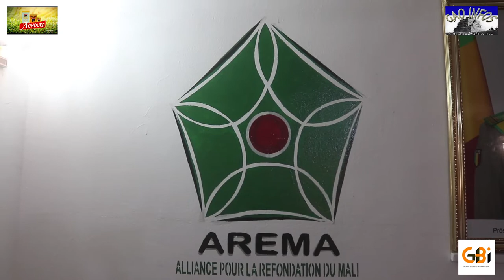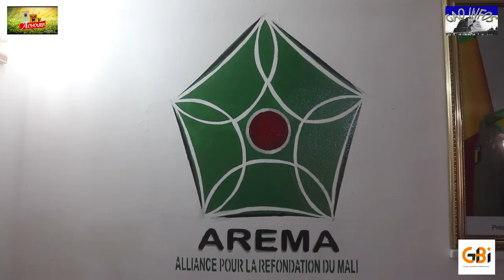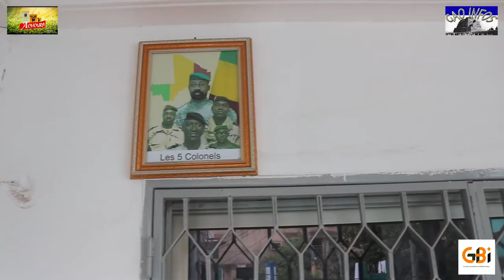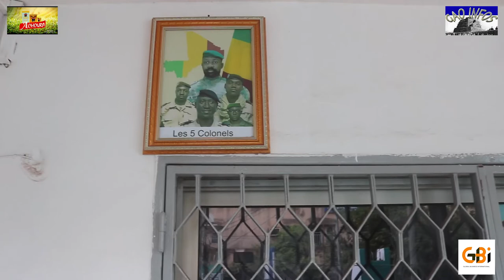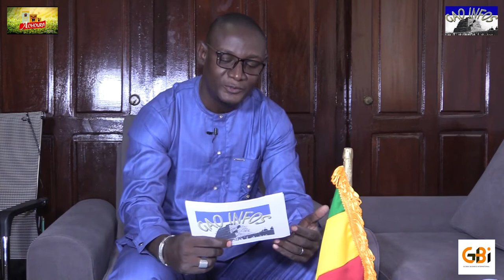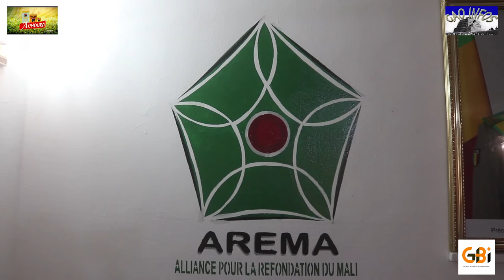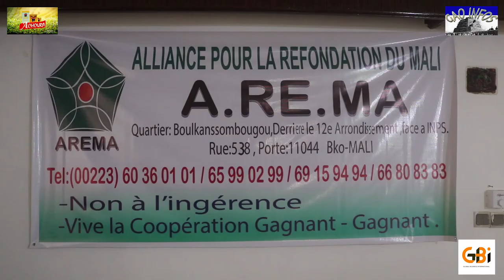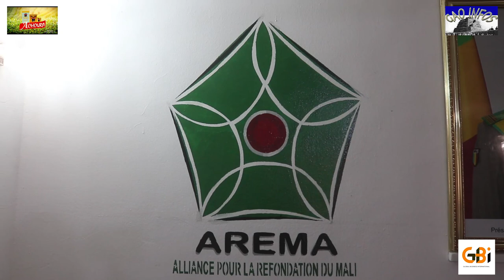INVITE DU JOUR DE GAO INFOS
INVITE DU JOUR DE GAO INFOS AVEC COMME INVITE MOHAMED OUSMANE AG MAHAMADOUN PRESIDENT DE L'ALLIANCE POUR LA REFONDATIONDU MALI (AREMA)